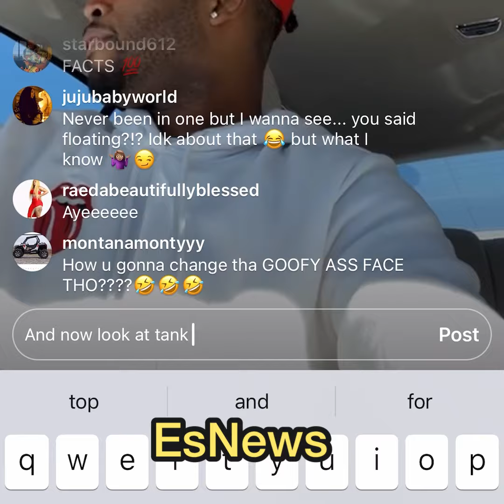DJ Jay Bling Recalls Day Gervonta David Sparred Devin Haney